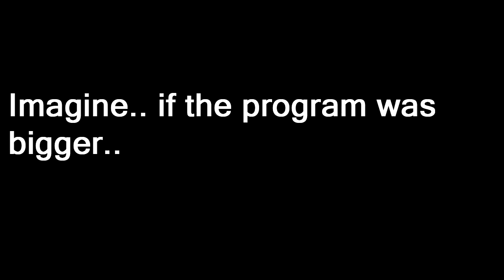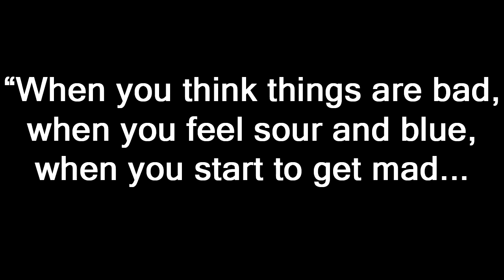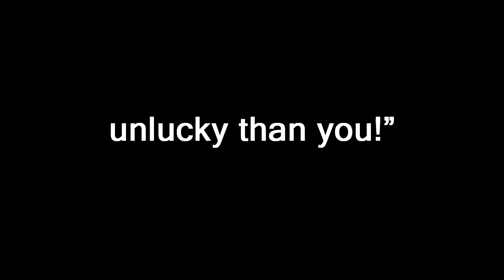One Thousand Harps Foundation - Short Video